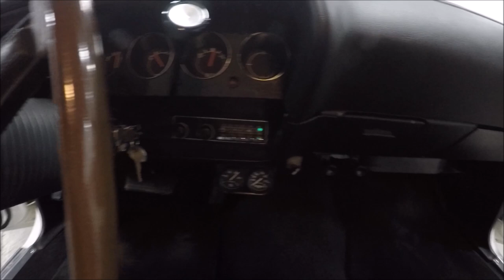GR Auto Gallery: 1971 Plymouth 'Cuda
GR Auto Gallery is pleased to present this absolutely immaculate 1971 Plymouth Barracuda! This clean Cuda comes in a stunning pearl white paint job with stunning blue undertones and a spotless black interior.  Powering the Cuda is a 340 cubic inch V8 motor that has been stroked out to 416 cubic inches mated to a smooth automatic transmission. This massive 416 is not the original motor, however the original motor does comes with the vehicle.  Features of the Cuda include power steering, front disc brakes, functional heat, A/C and more. This vehicle comes to us from a private automotive collector who's family has owned the vehicle since 1973. As such the vehicle has always been properly maintained and stored. This multiple award winning vehicle is truly a eye catching ride you'll have to see to believe. So if you're in the market for a classic mopar, you cant go wrong with this 1971 Plymouth Cuda!

The redesign for the 1970 Barracuda removed all its previous commonality with the Valiant. The original fastback design was deleted from the line and the Barracuda now consisted of coupe and convertible models. The all-new model, styled by John E. Herlitz, was built on a shorter, wider version of Chrysler's existing B platform, called the E-body. The E-body Barracuda was now "able to shake the stigma of 'economy car'. Three versions were offered for 1970 and 1971: the base Barracuda (BH), the luxury oriented Gran Coupe (BP), and the sport model 'Cuda (BS).